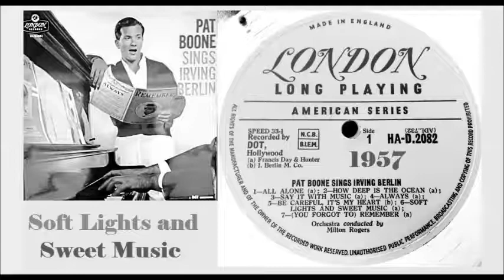Pat Boone - Soft Lights And Sweet Music 'Vinyl'